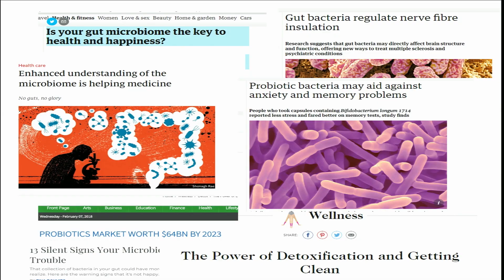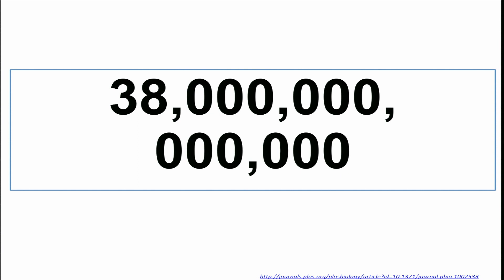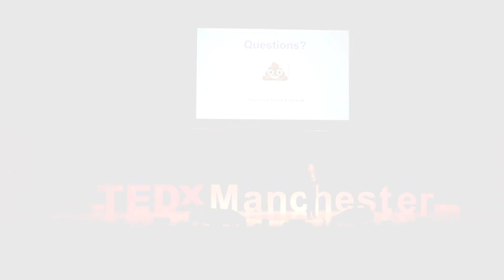Eat yourself healthy -your microbiome and you | Sheena Cruickshank | TEDxManchester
We are never alone with around 38 trillion bacteria co-habiting our body. These bacteria along with a whole host of other organisms make up our microbiome. Our microbiome has co-evolved with us and has many vital roles for our health. Bacteria also have an amazing ability to change and enable their host to do things they couldn’t normally do. However, changes in our microbiome are also linked to a whole host of diseases and conditions including obesity. The big question is whether we change our microbiome to exploit its beneficial functions. Find out how our microbiome is so important for our wellbeing, the extreme measures some people are taking to manipulate it and what you can do to eat yourself healthy. Professor Sheena Cruickshank is an immunologist in the University of Manchester. Our immune system is crucial to recognise infections but also has to cooperate with helpful microbes like the ones that live in our gut and her research focuses on the way the body’s immune system interacts with a host of microbes from bacteria to parasites.

She also regularly discusses infection and her research in the media (TV, radio and press). This talk was given at a TEDx event using the TED conference format but independently organized by a local community.